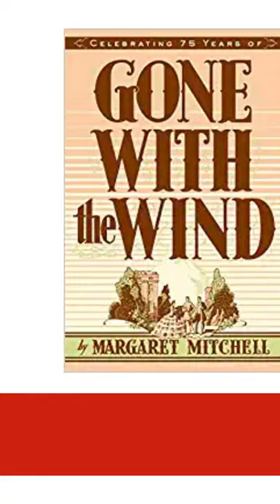Did you know Gone With The Wind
which film adaptation of the book won nine Academy Awards In 1939 ?

This Was Gone With The Wind By Margaret Mitchell.

The Awards It Received Were As Follows: Best Production, Clark Gable For Best Actor, Vivien Leigh For Best Actress, Hattie Mcdaniel For Best Supporting Actress, Direction, Best-Written Screenplay, Cinematography (Colour), Art Direction, And Film Editing.